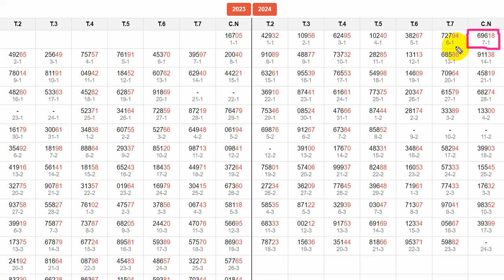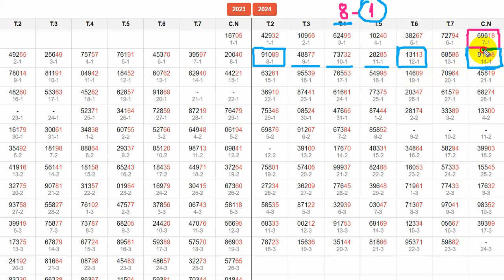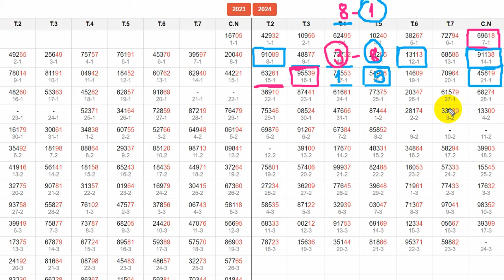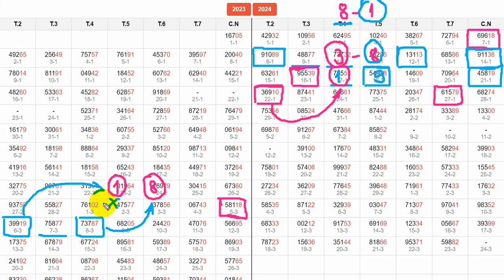Rút gọn dàn ĐB nuôi theo phương pháp bắt dàn đặc biệt ngày Chủ Nhật | Dàn 16 số tỷ lệ ăn gần 100%